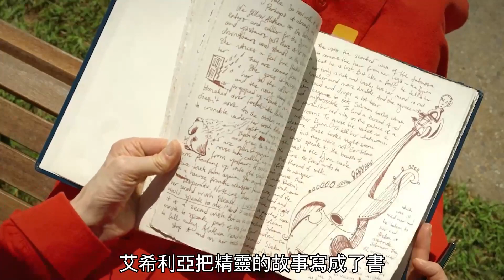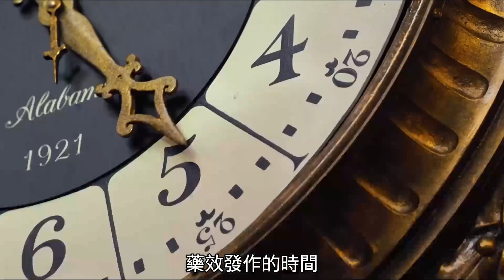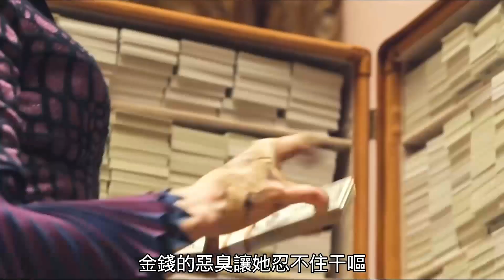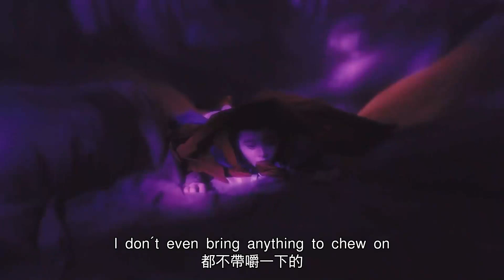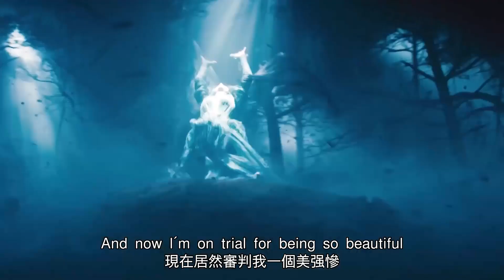【七笑】古一法師與海姆達爾的愛情故事？安妮海瑟薇演猎奇丑陋女巫？點開即可43分鐘看完5部奇幻電影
简介：1.00:00三千年渴望
2.08:31女巫
3.17:59魔法黑森林
4.27:03兩個老婦人
5.35:43公主與跳蚤

【七笑】體操女孩發現比賽不公，當場棄權抗議，卻贏得所有人尊重，運功片《站穩了》
【七笑】少女被侵犯後懷孕，法律卻不允許她打掉，甚至深陷牢獄之災，人性劇情片《2037》